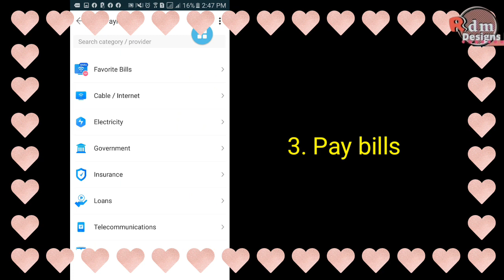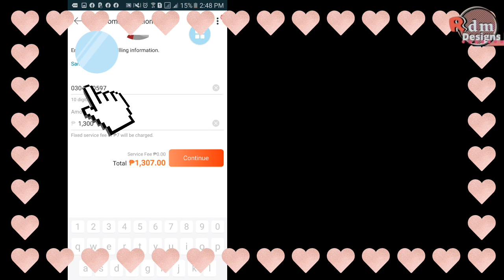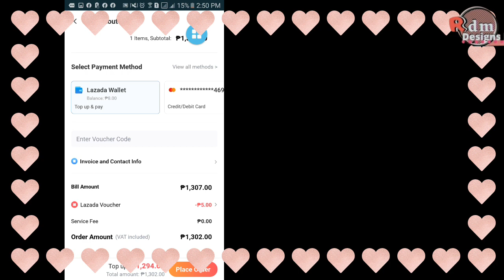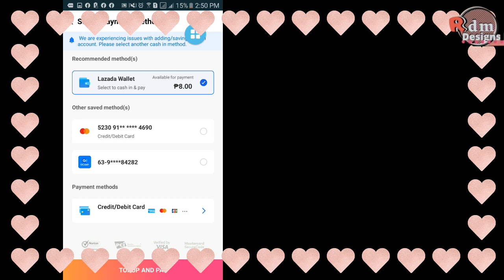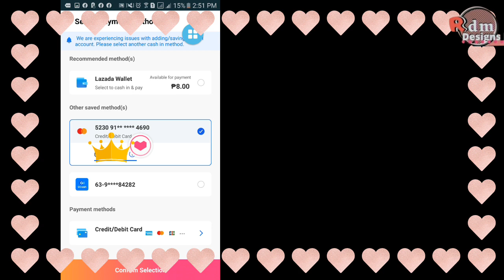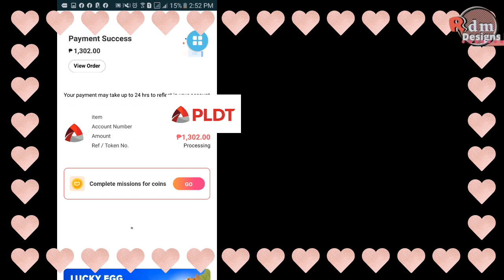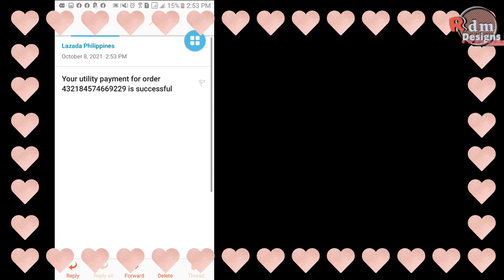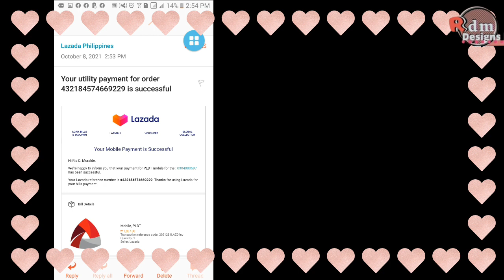How to Pay Pldt Postpaid Internet Bill Thru Your Lazada App Using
How to Pay Pldt Postpaid Internet Bill Thru Your Lazada App
edited in filmmaker and kinemaster